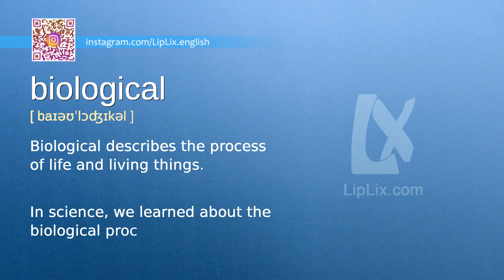Biological : B2 level english vocabulary lesson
In this english video we will see what the word "Biological" means. It's an English word from B2 level vocabulary list.

The word is "Biological", meaning is: "Biological describes the process of life and living things." and example is: "In science, we learned about the biological process of bacterial growth.".